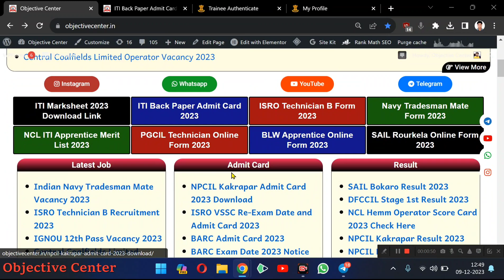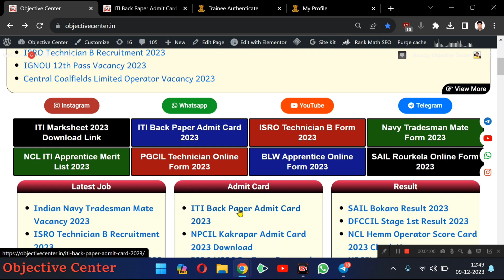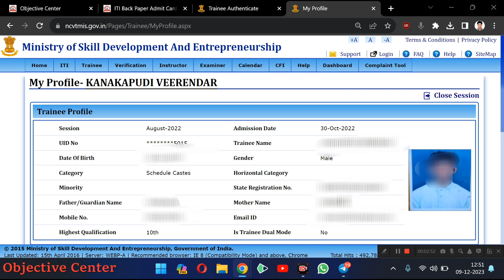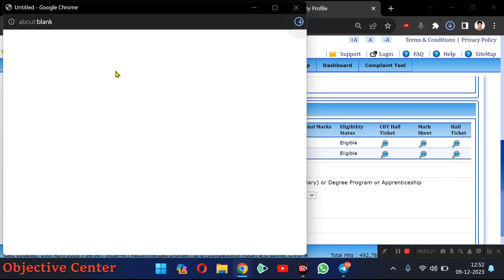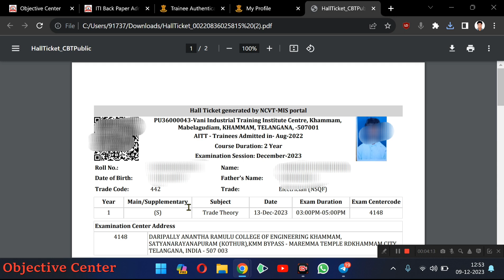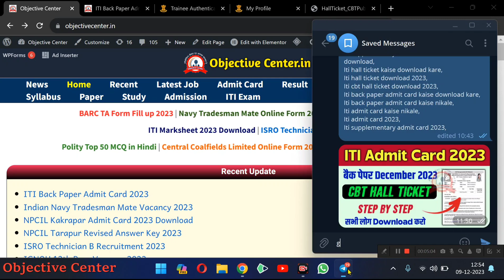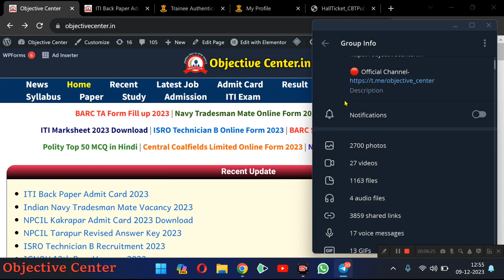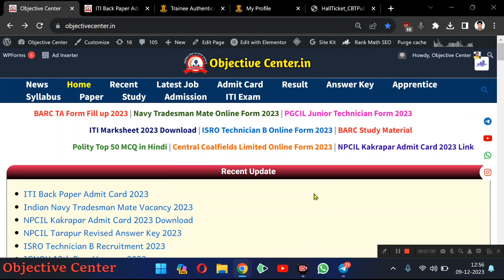ITI Admit Card 2023 | ITI Supplementary Admit Card 2023 | ITI Back Paper admit card 2023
Iti back paper admit card kaise download kare,
Iti back paper admit card kaise nikale,
Iti supplementary admit card 2023,